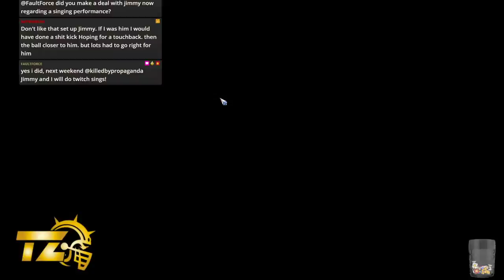Blood Bowl 2 - TSD - Worth the Wait Wood Elves MD 3 vs. Chaos Dwarfs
Tackle Zone Star Divisions Season Two Group Stage